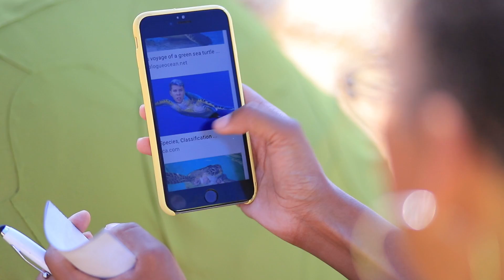बीच पर लुका छुपी चैलेंज !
समर खत्म हो रहा है और आपके पास अभी तक इसका मजा लेने का टाइम नहीं है? हमें पता है कि क्या करना है! और हम आपको बीच पर बडा लुकाछिपी खेलने का सुझाव देते हैं!

और Troom Troom विडियो देखें:
प्रसिद्ध विडियो: